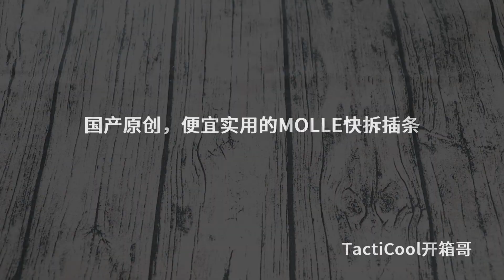快拆插条，便宜实用的国产原创 PSIGEAR（硬件系列）Bolt Molle Stick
一套非常方便的快拆插条，来自PSIGEAR，国产原创品牌，一些小扣具设计实用不贵，非常适合一些自身无织带扣的小包，顺路介绍同家的一套快拆扣，可以实现免除魔术贴面板拆装，快拆战术背心的一套经济方案。

tb关键字：世吉商贸